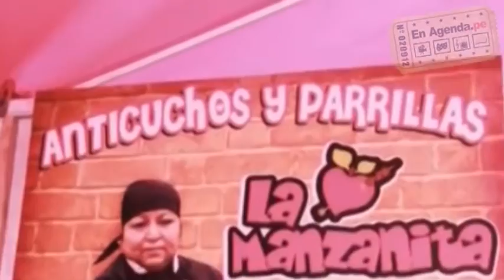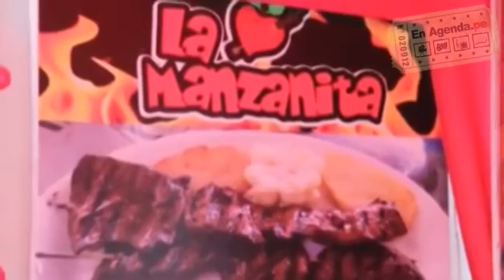Restaurante Anticucheria "La Manzanita"| En Agenda.Pe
"La Manzanita de Luz Huayna se esta presentando por 3er año consecutivo en Mistura.

La dueña esta muy satisfecha por la gran acogida que tiene y nos comento que el Lunes 5 de septiembre apertura su local en "Av Oscar R. Benavides (Ex Colonial) 2509. Urb. Los Cip´reses- Lima y sigue atendiendo en el Lolo Fernandez.

Recuerden que pueden disfrutar de estos ricos anticuchos en Mistura en la "Zona Nuestros Anticuchos" ingresando por la puerta 13 (Ingreso Sur) y tambien de muchos restaurante hasta el 11 de septiembre.